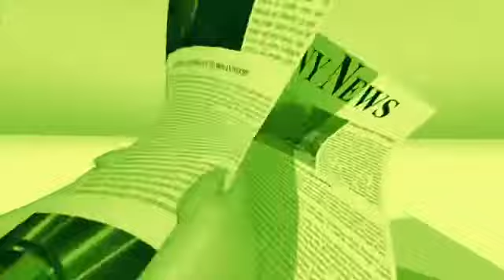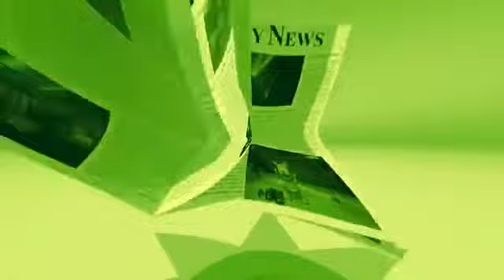Green GUmmy BEar Robot Voice Reverse Fisheye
Green Gummy Bear